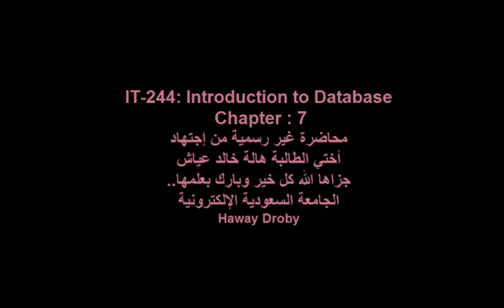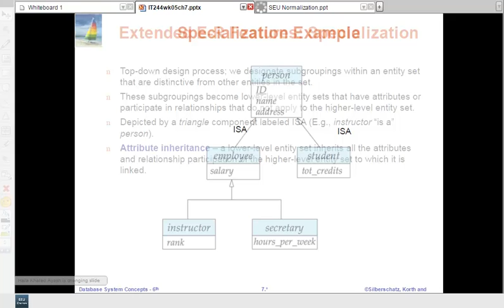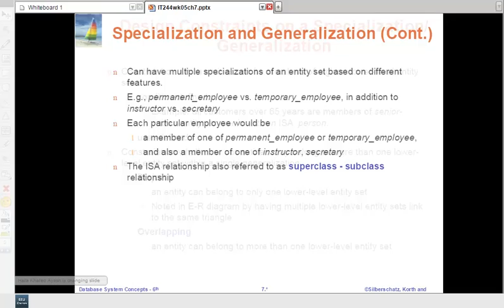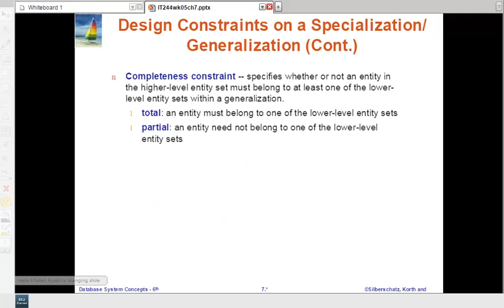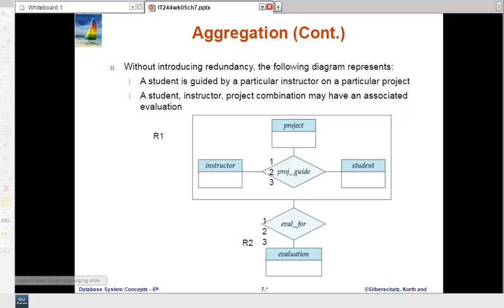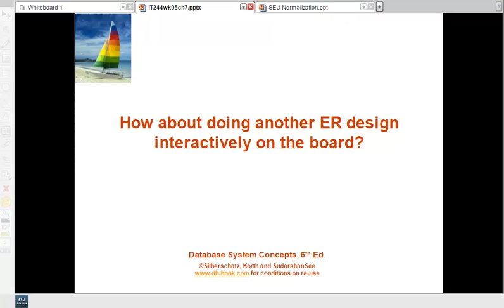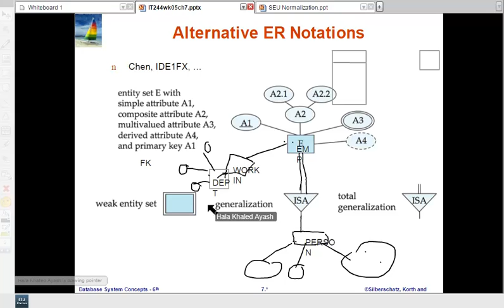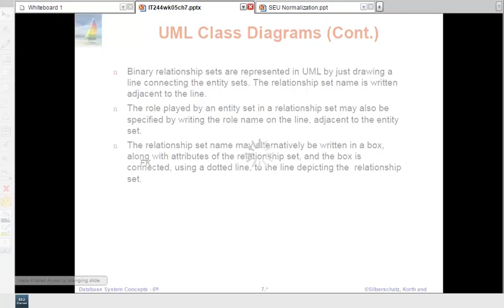Database: lecture 6.. wk6-ch7 - (part2)..Hala Khaled Ayash..~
شرح أ.هاله عياش ..Level 5 .. SEU .. تسجيل هواي دروبي ..~